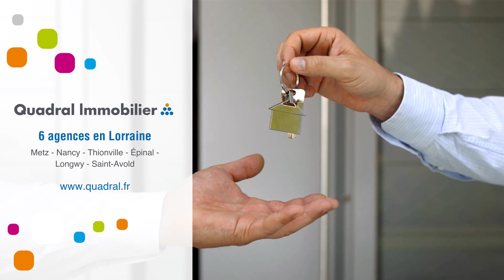Appartement À louer - 2 Pièces - Aumetz - 585 €/mois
Courtier: Quadral Lorraine
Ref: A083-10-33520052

A LOUER - AUMETZ - Proche frontière luxembourgeoise et dans village calme avec nombreuses commodités

Appartement type F2 de 63m² au 1er étage comprenant : cuisine, séjour, 1 chambre, salle de bains avec baignoire, WC séparé.

Cave.

Disponible au 15 Janvier

Loyer : 585 euros TTC par mois charges comprises dont 20 euros de provisions sur charges avec régularisation annuelle.
Dépôt de garantie : 565 euros TTC
Honoraires charge locataire : 693 euros TTC dont 189 euros TTC pour l'état des lieux

Préparez les pièces indispensables à la constitution  de votre dossier à savoir : pièce d'identité, contrat de travail, avis d'imposition, 3 derniers bulletins de salaire, dernières quittances de loyer.Loyer : 585 €/mois (Charges comprises)Dépôt de garantie : Surface : 63 m2DPE : EGES : CMeublé : NonProvisions mensuelles pour charges, soumises à régularisation annuelle : Honoraire de location: 693 €Dont état des lieux: 189 €